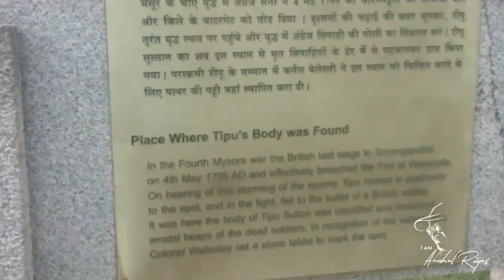ടിപ്പു വീണ ശ്രീരംഗപട്ടണം - Tipu's Srirangapatna - The land of Karnataka - 2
Srirangapatna (also spelled Shrirangapattana; anglicized to Seringapatam during the British Raj) is a town of Mandya district in the Indian state of Karnataka. Located near the city of Mysore, it is of religious, cultural and historic importance.

The monuments on the island town of Srirangapatna has been nominated as a UNESCO World Heritage Site, and its application is pending on the tentative list of UNESCO.
Srirangapatna became the capital of Mysore under Hyder Ali and Tipu Sultan.[4][5] When Tipu finally dispensed with the charade of deference to the Wodeyar Maharaja who was actually his captive, and proclaimed the "Khudadad State" under his own kingship, though the then incumbent Wodeyar scion Chamaraja Wodeyar IX (whose ancestors Tipu's family had been in the servitude of for several generations) was still officially the king of Mysore.

During Tipu Sultan's wars against the British, Kodavas, and Malabar rajas; he rounded up entire communities of Nairs, Kodavas, and Mangalorean Catholics in the conquered regions and deported them to Srirangapatna, where they were held in bondage until they received freedom from captivity as a result of Tipu's defeat by the British in 1799.